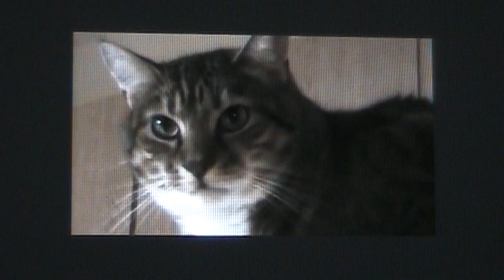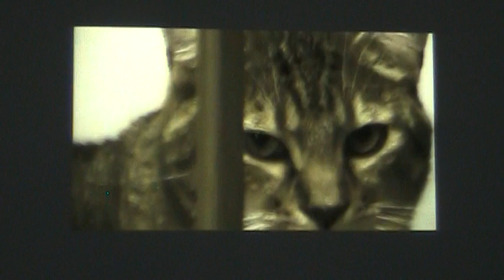😺Has Anybody Seen Our Cat?😺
Where's Bentley? Has he done his disappearing act again?